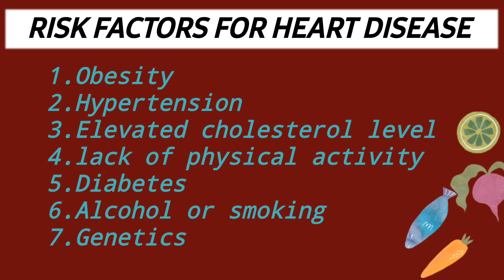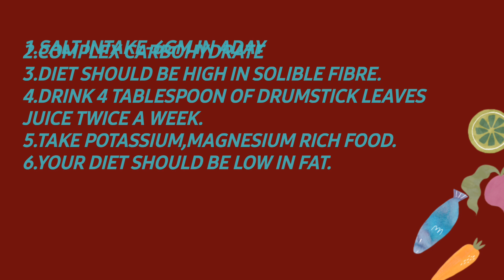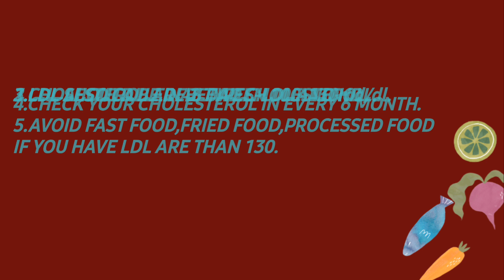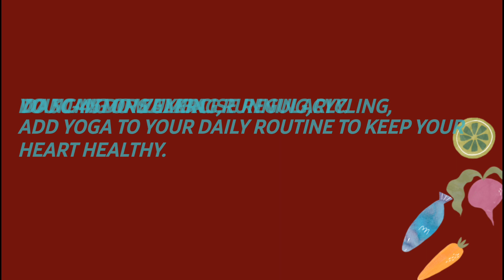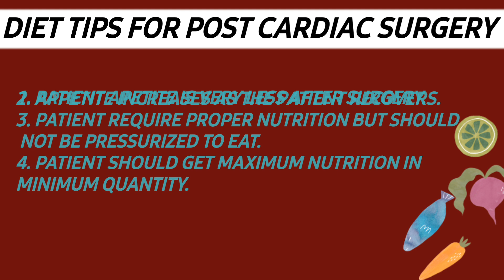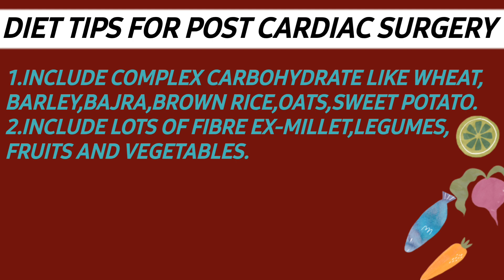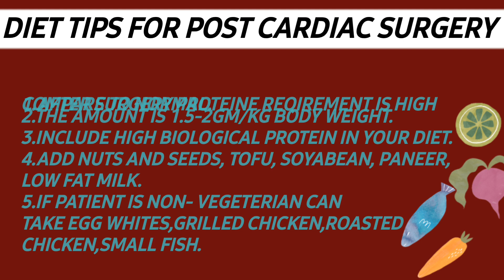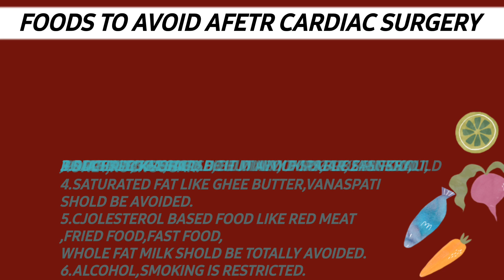Food To Eat And Avoid For a HealthyHEART.Dt.Truptimayee talks about Heart healthy food.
Learn how to make your heart healthy diet choices to help speed up your recovery after Heart surgery .let's talk about food to keep your Heart healthy.

what food and Nutrients are Heart Healthy?This World Heart Day,celebrated each year on 29th September,we will discuss what foods helps to protect our cardiovascular system from Heart attack,coronary Heart disease ,Hypertension etc.

what food to eat if you have elevated cholesterol level.Heart nutrition Heart nutrition